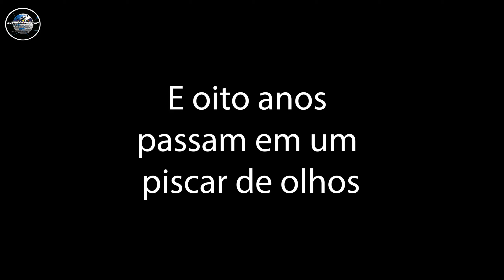8 aninhos Maria da Luz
Filhos são uma responsabilidade ate o final das nossas vidas
sejam pais responsáveis ou não os tenham.
Produzido: BushidoConector
Produtora/ Fotografa: Mafalda Oliveira
Edição/Cinema: Gustavo Oliveira
Equipamento: Palm Fimi 01 em 2k 60fps + NX 3000 em 13mp fotos + Iluminação Digital Pro max + Umidigi em 1080 60fps
Local: Enseada dos Corais - Cabo de Santo Agostinho - Pernambuco - Brasil